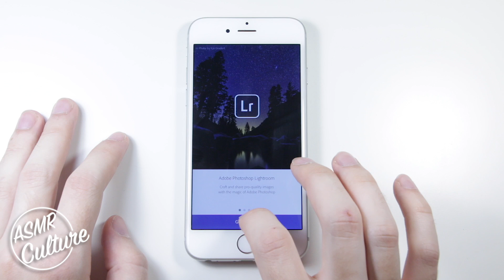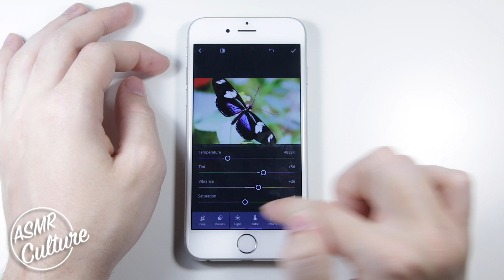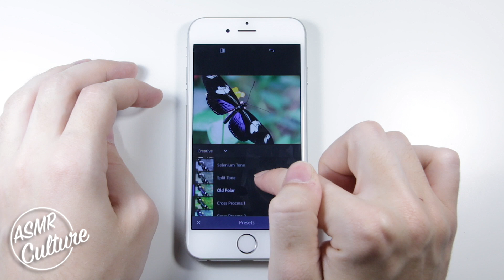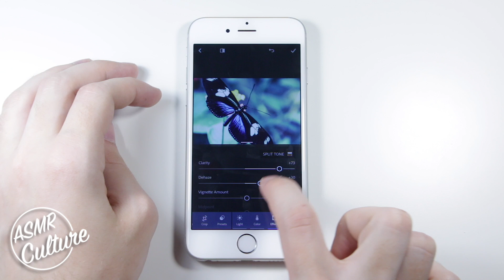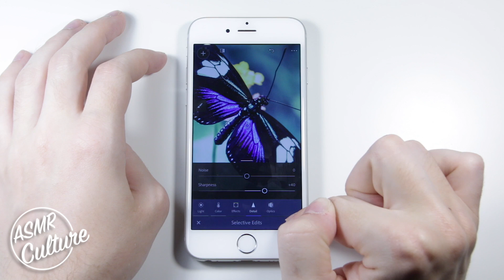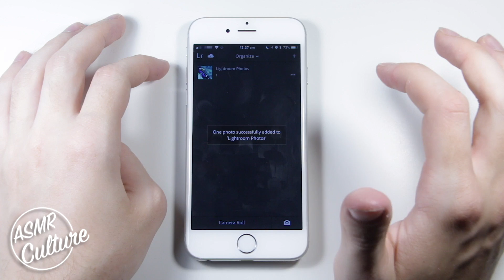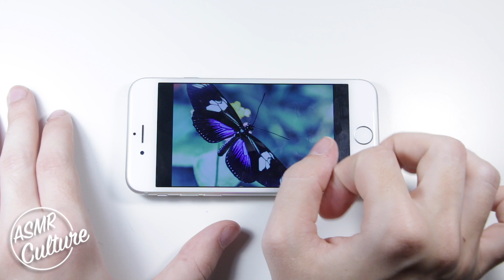Trying Lightroom for iPhone..ASMR Style! | No Talking ASMR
I hope this video was relaxing and enjoyable for every one of you 😊 If you liked this video, please be sure to check out the rest of them on this channel; and feel free to subscribe and press the bell icon if you would like to be notified every time a new video is uploaded!! Thank you for your continued support, it means the world❤️

There will be many more ASMR videos coming in 2019!! Happy New Year ✨